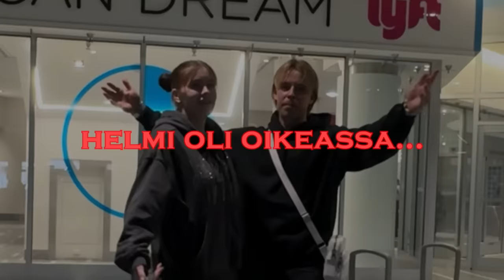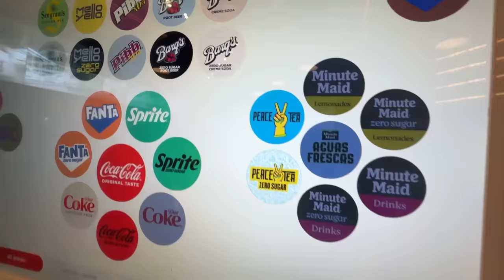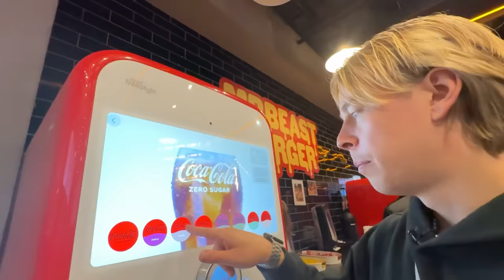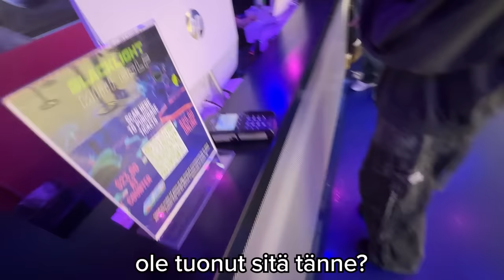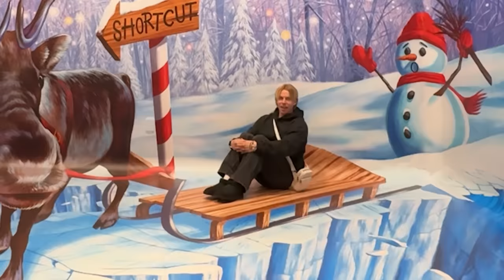Vien tyttöystävän treffeille New Yorkissa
yllätän helmin treffeillä :)